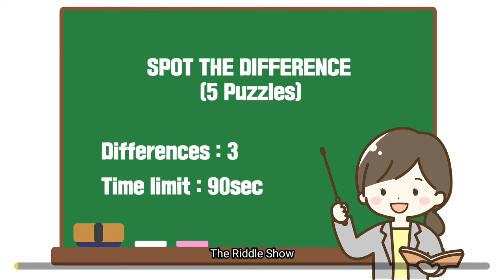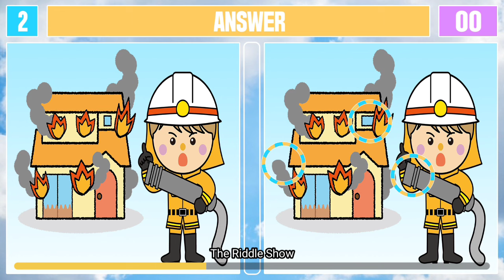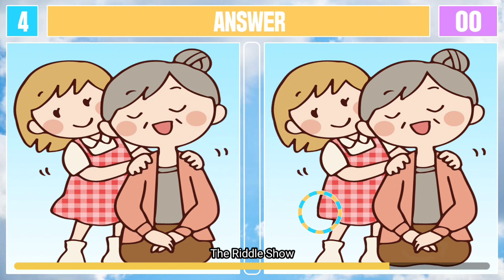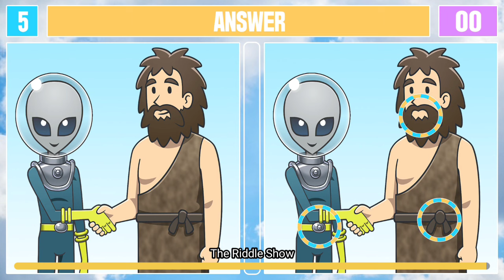Spot The Difference : Can you find them all? [ Find The Difference #14 ]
"Spot the difference" develops concentration, cognition, observation, and memory.

spit the difference
fint the difference
spot-the-difference
spot the diference
find the diference
quiz
puzzle
puzzle game
prevent dementia